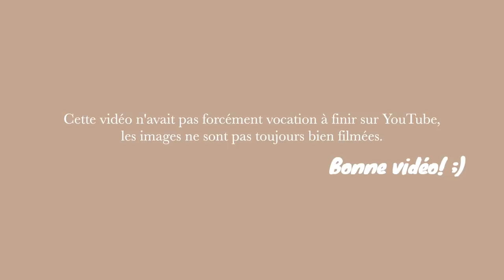MA MAMAN REMONTE À CHEVAL APRÈS 18 ANS !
─  MES PONEYS 🐴

─  ET MOI ? 👩🏼‍💻

Je m'appelle Léa, j'ai 22 ans et je monte à poney depuis mes 3 ans. Je suis devenue propriétaire de Soleil Méranière en Août 2012 et de Sangoku en Janvier 2018.

─ À SAVOIR 📹

Je filme mes vidéos avec divers appareils (canon 600D, G7X, GoPro) et je les monte sur Final Cut Pro X

Forestier: BEFORESTIERLEA (-10% sur les accessoires et selles non sur-mesure et frais de port offerts)

Lelou